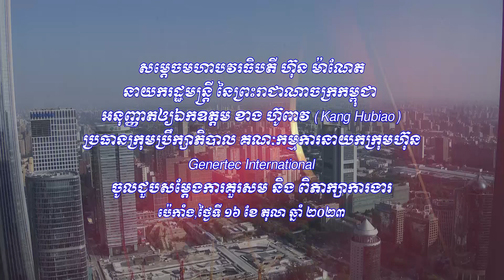231016 សម្តេចធិបតីអញ្ជើញទទួលជួបឯកឧត្ដម ខាង ហ៊ូពាវ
វីដេអូ៖ សម្តេចមហាបវរធិបតី ហ៊ុន ម៉ាណែត នាយករដ្ឋមន្ត្រី នៃព្រះរាជាណាចក្រកម្ពុជា អញ្ជើញទទួលជួបពិភាក្សាការងារជាមួយ ឯកឧត្តម ខាង ហ៊ូពាវ (Kang Hubiao) ប្រធានក្រុមប្រឹក្សាភិបាលគណៈកម្មការនាយកក្រុមហ៊ុន Genertec International